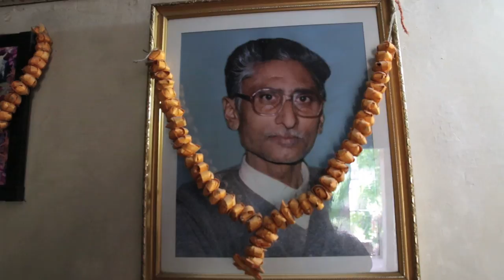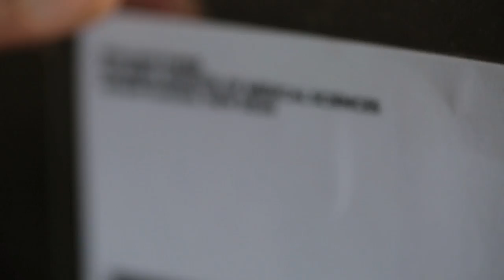CROWDFUNDING "ALIMONY" - Plea by An Indian Husband, Shiv Kumar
Shiv Kumar has been involved in a legal battled with his for almost a decade now. After suffering for several years, in his words "without any of his fault|" he now wants peace. But there is a PRICE he needs to pay for that. It's called ALIMONY. Despite being extremely weak physically, suffering from various ailments and not having a job because of that, he has been thrown in Jail twice for non payment of maintenance to his able bodied wife. Now he can't take it anymore and reaching out to everyone to help him pay "ALIMONY" to his wife. This is probably the first time in India that a crowdfund like this has been created. Please help Shiv Kumar buy peace for his life.